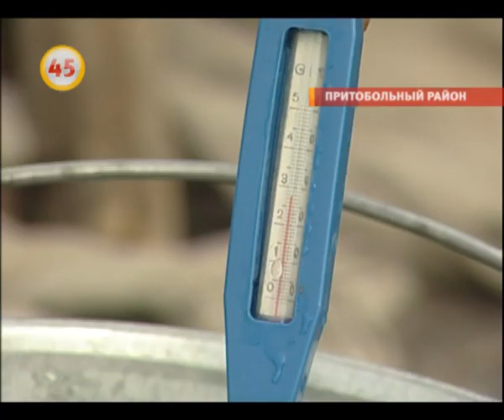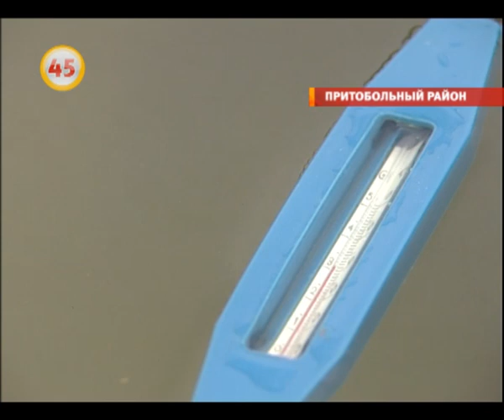Тёплый колодец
Новости на сайте KURGAN.RU